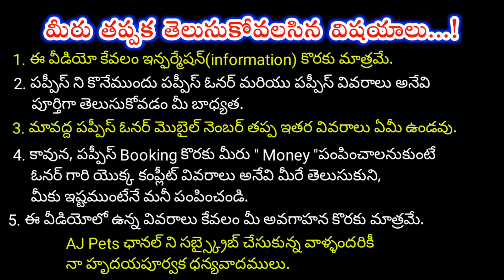good quality Cocker spaniel dog for sale in telugu/ 86882 27141 /aj pets